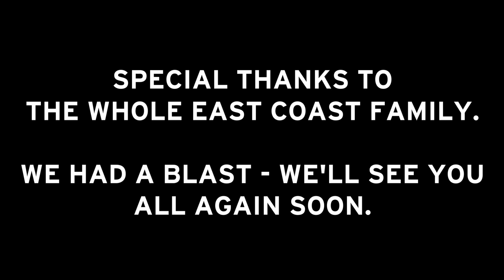DIAPER BLOW OUT AT THE AIRPORT ( Part 5/5)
Our last morning at the Chesapeake Bay over Labor Day Weekend 2017.

We watched the sun come up, hung out on the beach for a bit, packed our bags, said goodbyes and headed home.

The kid had a surprise for us right before boarding the plane...

Even so - it was a wonderful trip and we can't wait to get back there.